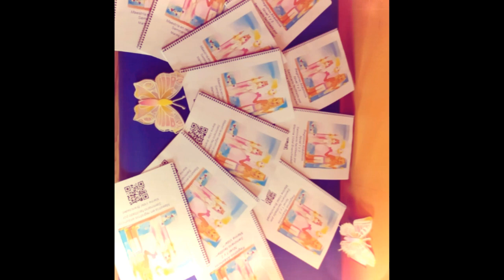nuestros cursos 2